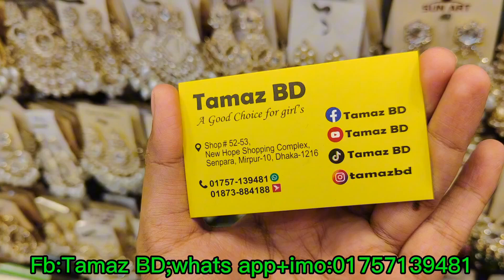New designer diamond cut tikli collection /নতুন ডিজাইনের ডায়মন্ড কাট টিকলি কালেকশন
📌Shop Address:
2nd Shop Address:
Shop Name-Tamaz BD,Shop No-337&339,3rd Floor,Mirpur Shopping Center,Mirpur 2,Dhaka 1216📍
Tamaz BD-Mirpur 2
Inbox us for order-
[fb,whatsapp&imo]📥